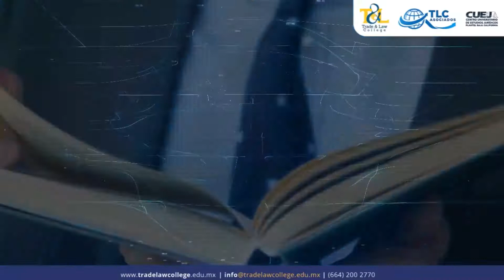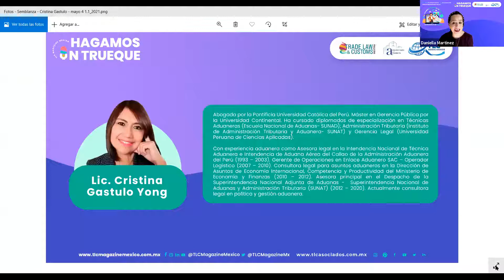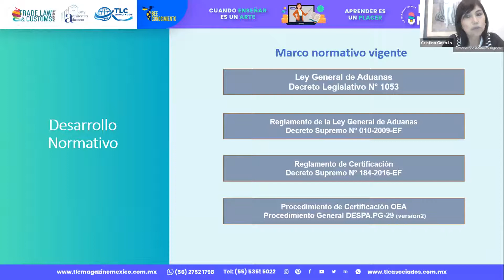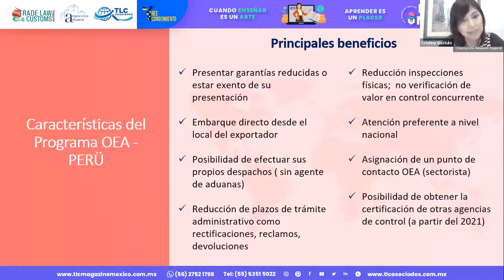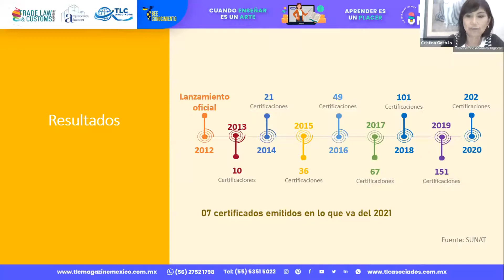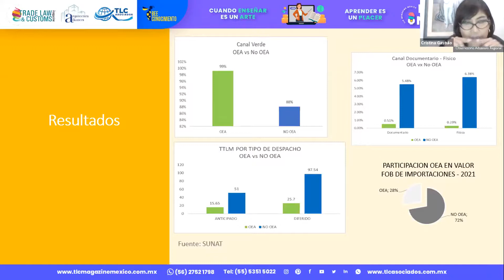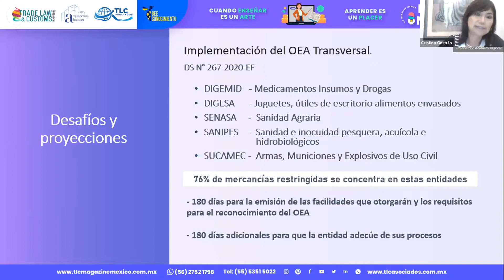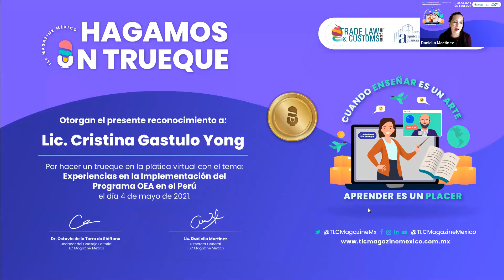Episodio 183. Experiencias en la Implementación del Programa ÓEA en el Perú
Hagamos un Trueque. Episodio 183. Experiencias en la Implementación del Programa ÓEA en el Perú por la Lic. Cristina Gastulo Yong.

Continuamos con nuestros invitados del Observatorio Aduanero Regional, en esta sesión contaremos con la presencia de la Lic. Cristina Gastulo Yong, Abogada y Cofundadora de este organismo para que Hagamos un Trueque con sus más de 28 años de experiencia en temas aduaneros del Perú con la charla: Experiencias en la Implementación del Programa OEA en el Perú.

0:00:00 - Introducción
0:03:52 - Dato Peque para el Trueque
0:09:36 - Semblanza
0:10:55 - Plática
1:00:19 - Cierre